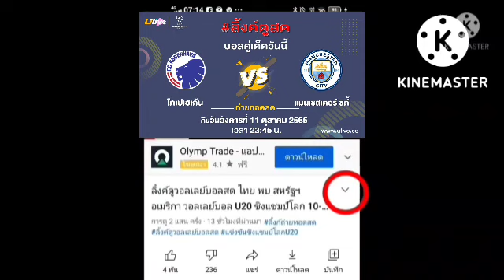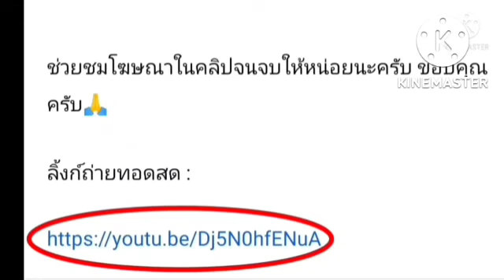ลิ้งค์ถ่ายทอดสด ⏰[23:45 น.] โคเปนเฮเก้น VS แมน ซิตี้ คือวันอังคารที่ 11 ต.ค. 65 ยูฟ่าแชมเปี้ยนส์ลีก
เอฟซี โคเปนเฮเก้น VS แมนเชสเตอร์ ซิตี้
คือวันอังคารที่ 11 ตุลาคม 2565
กดลิ้งค์สีน้ำเงิน

ตารางคะแนนยูฟ่าแชมเปี้ยนส์ลีก
ตารางยูฟ่าแชมเปี้ยนส์ลีก